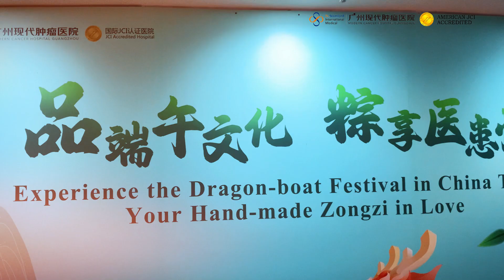ACARA FESTIVAL PERAHU NAGA ST STAMFORD MODERN CANCER HOSPITAL GUANGZHOU 2024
7 Juni 2024, menjelang Festival Perahu Naga, rumah sakit kami mengundang pasien internasional dan keluarga mereka di rumah sakit untuk merayakan Festival Perahu Naga. Saat setiap acara perlahan berlangsung, suasana mencapai klimaks. Meski ada gerimis di luar jendela, tidak bisa menghentikan antusiasme semua orang~